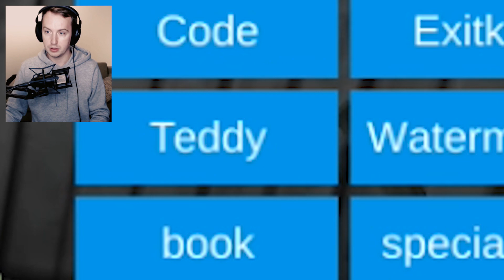EXPLODING GRANNY! *NEW* WAY TO KNOCK HER OUT! Granny Gameplay And Walkthrough!